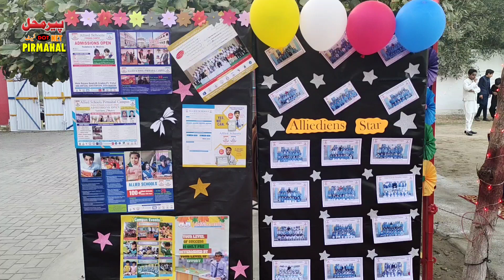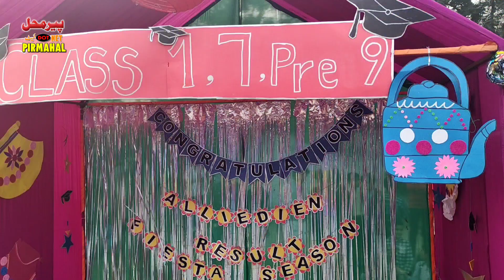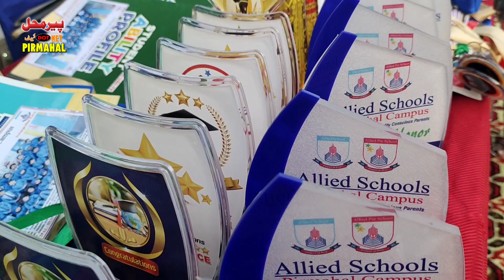12th Annual Results and Prize Giving Ceremony held at Allied School on Rajana Road | Pirmahal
12th Annual Results and Prize Giving Ceremony held at Allied School on Rajana Road | Pirmahal
پیرمحل: رجانہ روڈ پر واقع الائیڈ سکول میں 12ویں سالانہ نتائج اور پرائز دینے کی تقریب کا انعقاد
پیرمحل: تقریب میں والدین اور طلباء کی کثیر تعداد میں شرکت
پیرمحل: تقریب میں پوزیشنیں لینے والے طلباء وطالبات میں انعامات تقسیم کئے گئے
پیرمحل: طلباء کے علاوہ اچھی کارکردگی دیکھانے والے اساتذہ کو بھی انعامات سے نوازا گیا
پیرمحل:سابق چیئرمین مارکیٹ کمیٹی حاجی شفقت رسول  نے بطور مہمان خصوصی شرکت کی
پیرمحل: سینئر صحافی اے آر وائی نیوز محمد خالد ایم کے اور سمیع الرحمن خان یوسفزئی  سمیت دیگران کی خصوصی شرکت
پیرمحل:  شرکاء نے پرنسپل خاور سلہری کی خدمات کو زبردست الفاظ میں خراج تحسین پیش کیا گیا

Pirmahal: 12th Annual Results and Prize Giving Ceremony held at Allied School on Rajana Road.
Pirmahal: Large number of parents and students attended the function
Parmahal: Prizes were distributed among the students who took positions in the ceremony
Pirmahal: Apart from the students, the teachers who performed well were also awarded prizes
Pirmahal: Former Chairman Market Committee Haji Shafqat Rasool attended as special guest
Pirmahal: Senior journalist ARY News Muhammad Khalid MK and Samiur Rahman Khan Yousafzai and others with special participation
Pirmahal: The participants paid tribute to the services of Principal Khawar Sulhari in great words